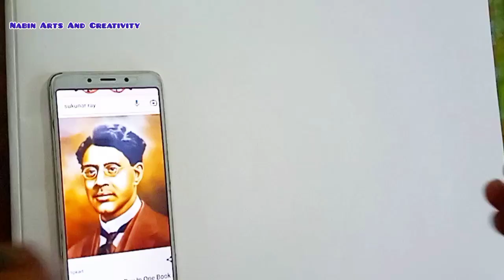How To Draw Sukumar Ray Step By Step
sukumarraydrawing sukumar ray Drawing Step By Step About me:If you're new, hi my name's Nabin! on this channel I always try to show the easiest way of drawing and painting.From here you can improve your drawing skills.If you like my videos , Don't forget to subscribe and hit the Bell .